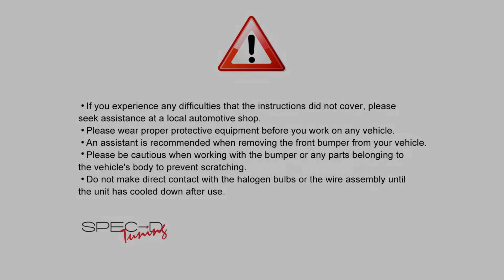SPECDTUNING LIGHTING TEST VIDEO: 2018-2021 HONDA ACCORD LED SEQUENTIAL TAIL LIGHTS